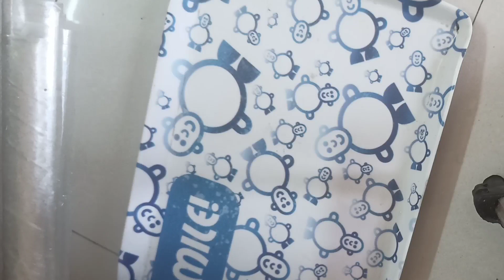Jujube Fruit Recipe/regi vadiyalu recipe in telugu/Regi Pallu vadiyalu రేగిపళ్ళు వడియాలు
Best childhood recipe ever in our life, Regi pandu pachadi,Regi pandu vadiyalu. Every body will love this jujube snack. Please share this recipe who love it in their childhood